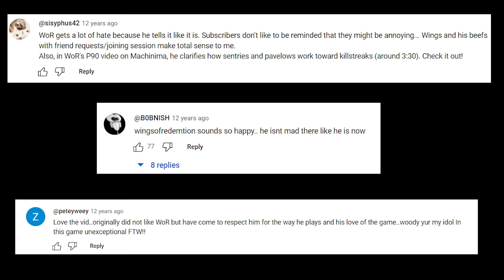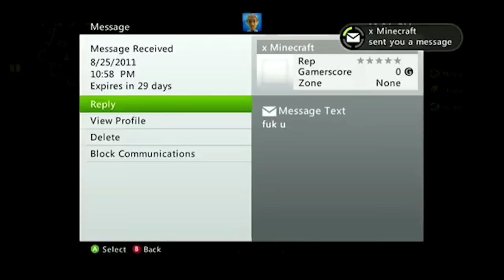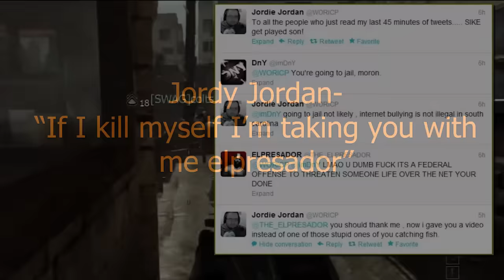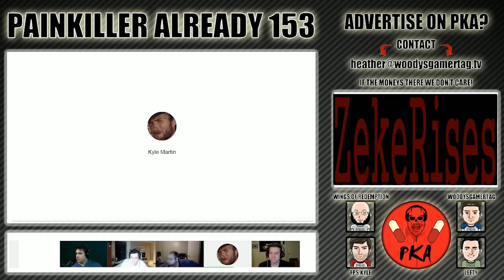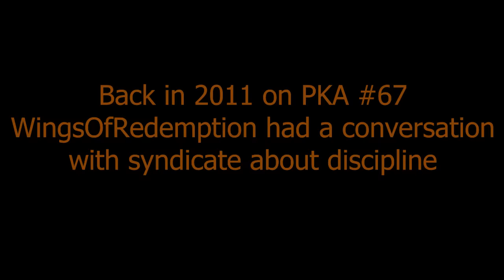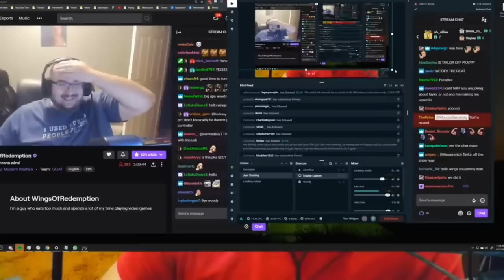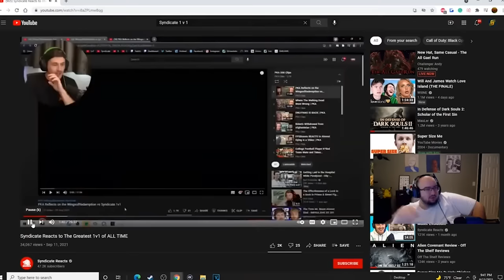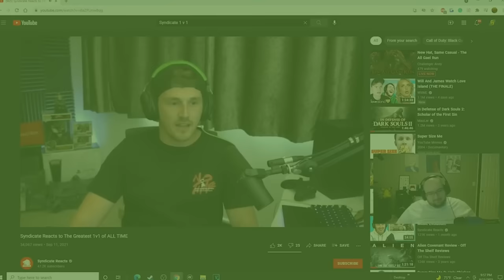How WingsOfRedemption Became Heisenburger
First rule of story telling, show don't tell. So here's the most interesting corner of the internet as it plays out.

Follow wingsofredemption AKA 'Jordy Jordan', AAKA 'Richard Samuel McGravey Jordan', AAAKA 'Lord Pepsi' in his adventure confronting PKA, cheating video games, and ultimately himself in a glutinous race against time. (not a fast race)